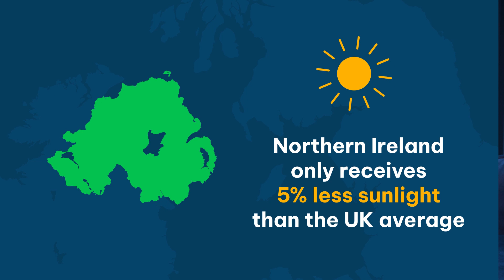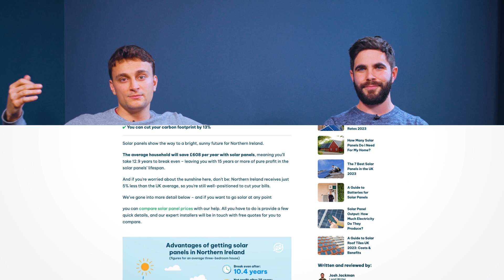Solar panels in NORTHERN IRELAND explained | Costs, savings and more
Thinking of getting solar panels in Northern Ireland? Watch this video to find out how much solar panels cost, break-even point, eco-friendly credentials and more.

We’re dedicated to helping you save energy and reduce your energy bills in the UK! Discover valuable energy saving tips to cut down on costs, along with advice on energy subsidies available to support you. We focus on practical ways to lower your energy costs while navigating the rising UK cost of living, making your home more affordable and energy-efficient.

Since 2009, The Eco Experts has helped 1,000s of homeowners save on energy bills and switch to a more sustainable lifestyle by offering practical advice on green technology. Why not join them?